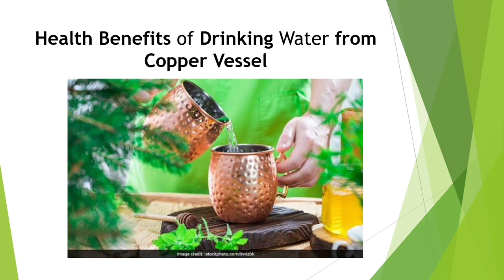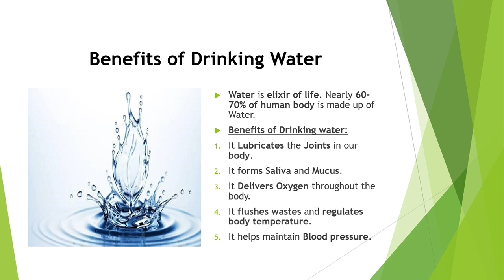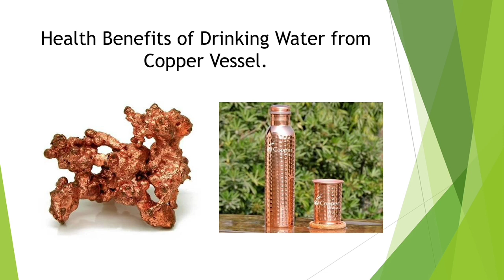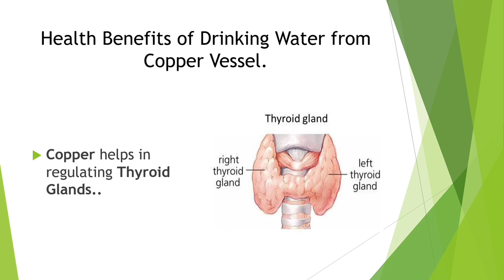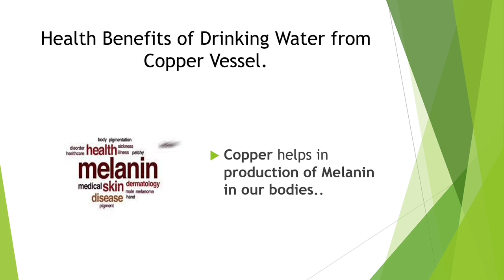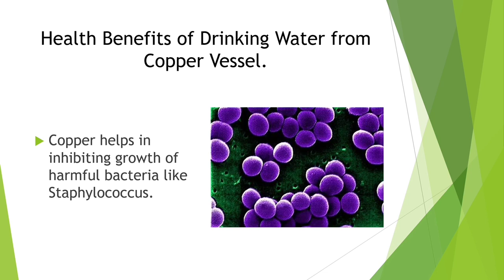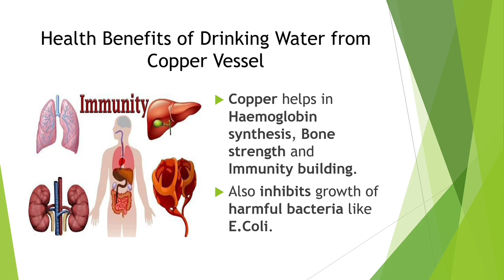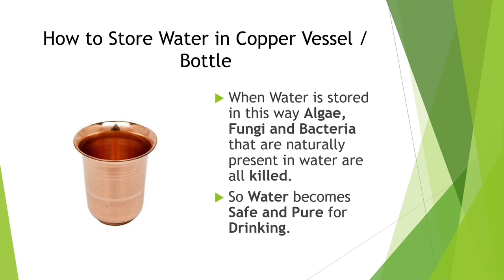Health Benefits of Drinking Water from Copper Vessel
Experience a healthier you with the incredible health benefits of copper water! Dive into the advantages of drinking water from copper vessels and discover the positive impact on hair, skin, and even during pregnancy. Unlock the wisdom of Ayurveda with the advantages of using a copper glass for hydration. Explore the transformative effects of copper-infused water and elevate your well-being. Join us in embracing the natural power of copper for a healthier lifestyle – one sip at a time!

Drinking water from Copper vessel is a myth for long time. But it is now scientifically proved that it has lots of benefits.

Reference: Copper water drinking, Copper water benefits, and Copper Water..

Thanks,
MohammedAthaur